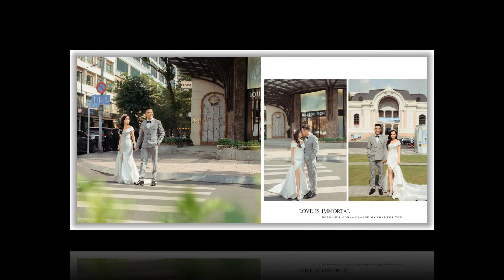Hình cưới ngoại cảnh Sài Gòn | Tân&Thảo | Diva Wedding - Chụp hình cưới đẹp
THEO DÕI MÌNH TẠI:
DIVA WEDDING
Địa chỉ: số 19 đường 23, P,10, Quận 6, HCM